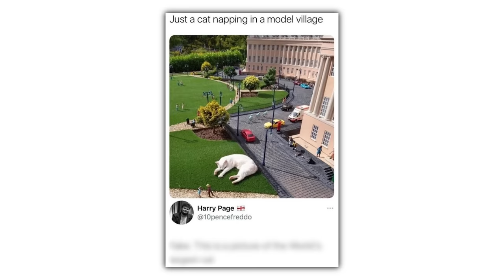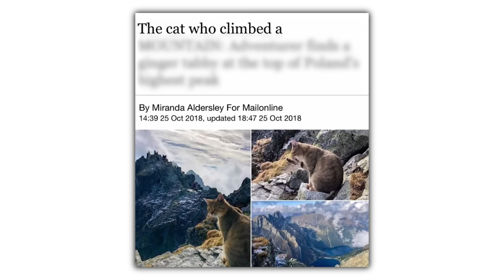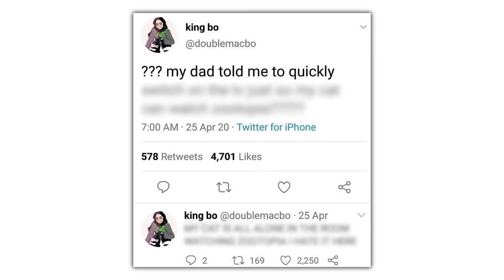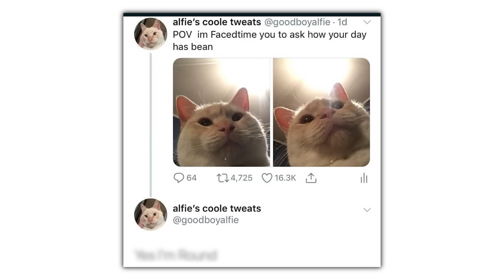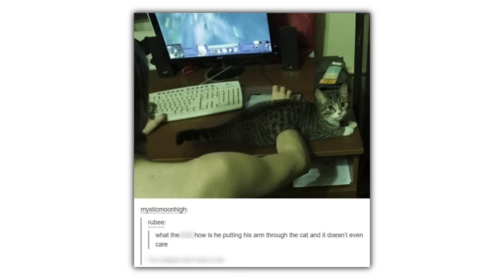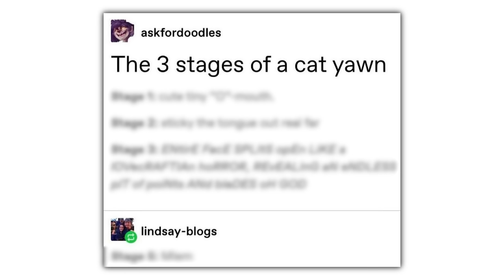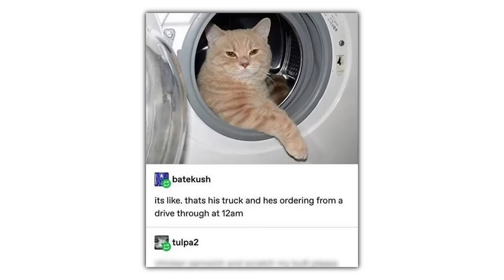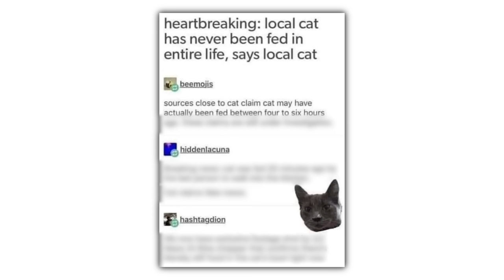The Best Cat Memes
Check these out or i will cry